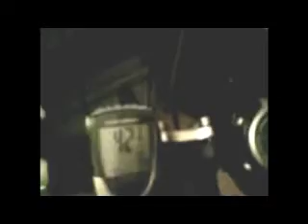Trainerfundering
Uppför eller nerför... det är frågan!